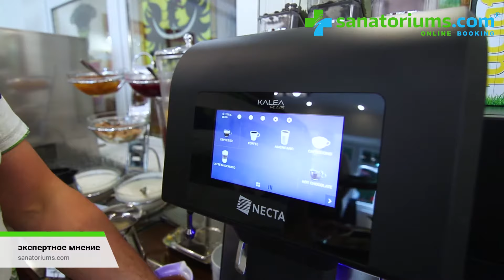«Park Hotel Kur & Spa», экспертное мнение, курорт Сверадув - Здруй, Польша - sanatoriums.com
Отель «Park Hotel Kur & Spa», принадлежащий семье Buczyński, расположен в окружении зелени и Йизерских гор. Своим гостям парк-отель может предложить 83 номера общей вместительностью 160 человек, в том числе комфортабельные апартаменты. Во всех номерах есть свой санузел, телефон, сейф, спутниковое телевидение, радио, холодильник и фен, в номерах повышенной комфортности много дополнительных удобств.

В здании отеля «Park Hotel Kur & Spa» работает собственный реабилитационный центр (NZOZ) с современным диагностической и лечебной базой. Отелем предлагаются специализированные программы, направленные на лечение заболеваний опорно-двигательного аппарата, сердечно-сосудистой системы и органов дыхания, но также есть и велнес-программы, направленные на расслабление и отдых от ежедневных стрессов.

Гости найдут в отеле плавательный бассейн, фитнес-зал, сауну, бильярд, охраняемую парковку и уютный летний сад с террасой и лежаками для принятия солнечных ванн. В ресторане отеля питание сервируется в виде шведского стола, в ассортименте блюда польской и международной кухонь, по запросу гостя предоставляются диетические блюда. Также свободное время можно провести в баре отеля.